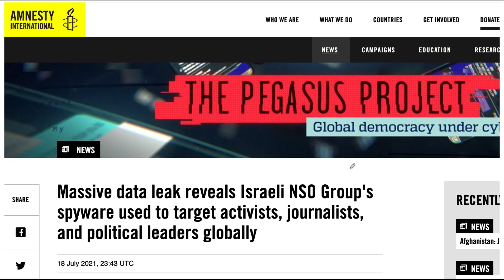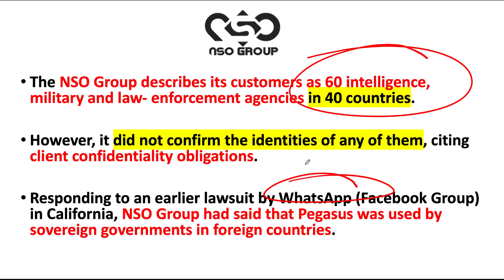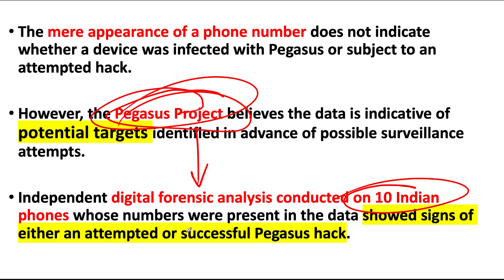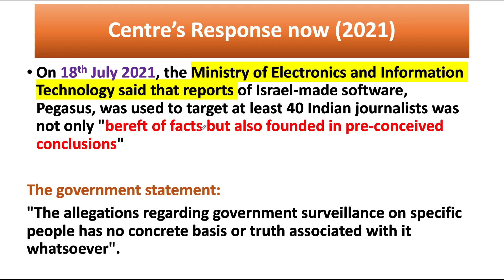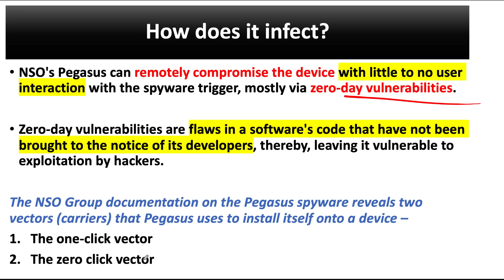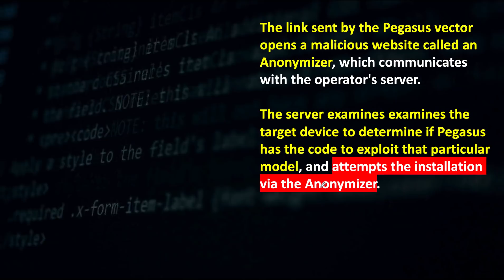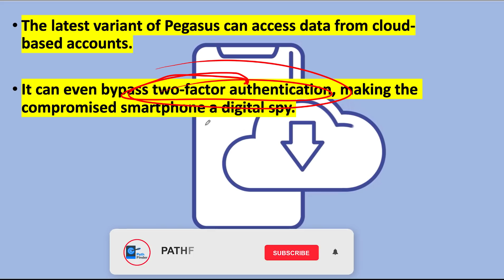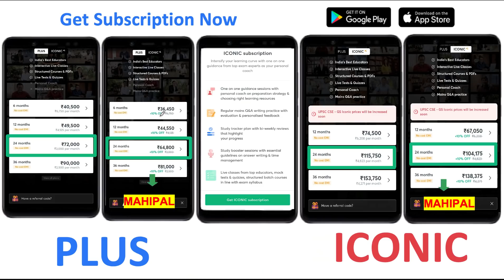What is Pegasus? कैसे काम करता है पेगासस? 'Zero-Click' Attack क्यों है खतरनाक?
In this lesson, Dr. Mahipal Rathore teaches about What is PEGASUS? How does it work? Journalists spied upon by using Israeli Software? It is Very Important for the Science and Tech subject for UPSC CSE/IAS 2021/2022/2023 preparation.

Unacademy Subscription Benefits:
1. Learn from your favourite Educator
2. Dedicated DOUBT sessions
3. One Subscription, Unlimited Access
4. Real-time interaction with Educators
5. You can ask doubts in live class
6. Limited students
7. Download the videos & watch offline

Get the UPSC-CSE GS Iconic Advantage:
1. Personal Coach
2. Study Planner & Bi-weekly Reviews
3. Dedicated Doubt Clearing Space
4. Personalized Test Analysis
5. Study Booster Sessions
6. Preparatory Study Material
7. All the Unacademy Subscription Benefits